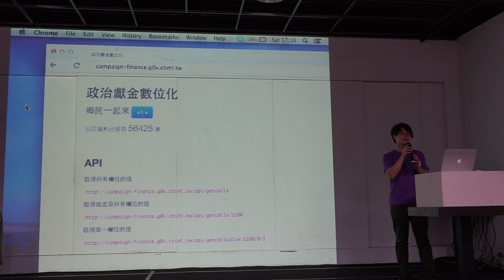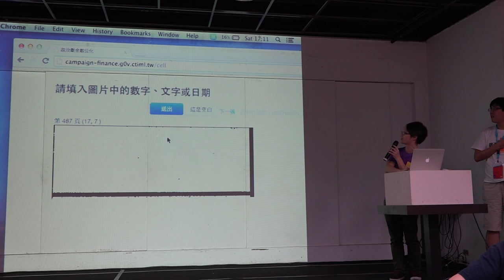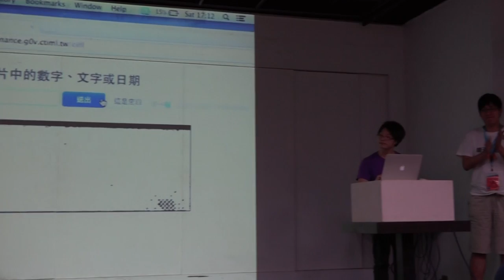g0v tw hackath8n 成果報告 開放政治獻金 台灣零時政府第捌次解除戒嚴黑客松